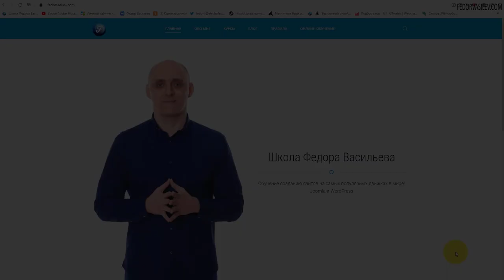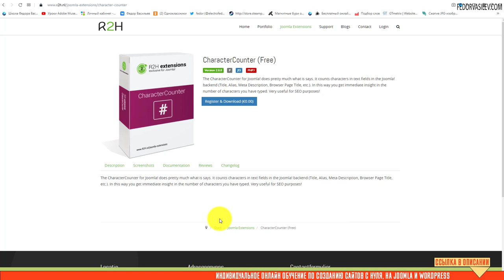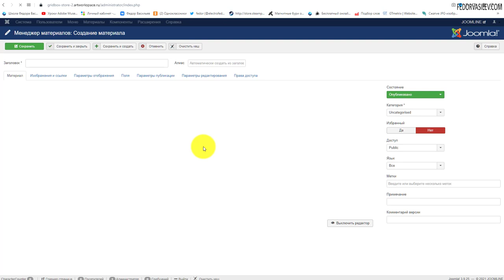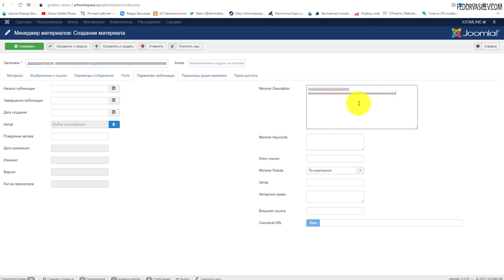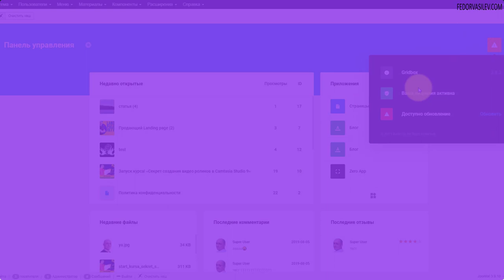Подсчет знаков Title и Description в Joomla управляйте вашим сниппетом в поисковой выдаче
5.Подсчет знаков Title и Description в Joomla - управляйте вашим сниппетом в поисковой выдаче
В этом видео я покажу бесплатный системный плагин на Joomla под названием «CharacterCounter». Плагин не имеет настроек, но делает простую вещь, он подсчитывает количество знаков в Title и Description, и сигнализирует если ваш заголовок превысит количество знаков в 55 символов, и описание в 150 знаком.